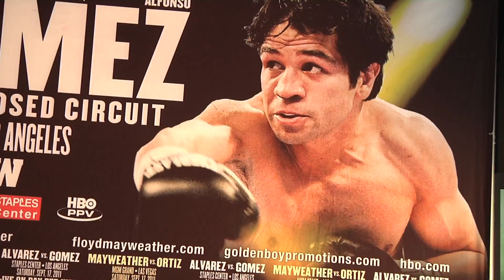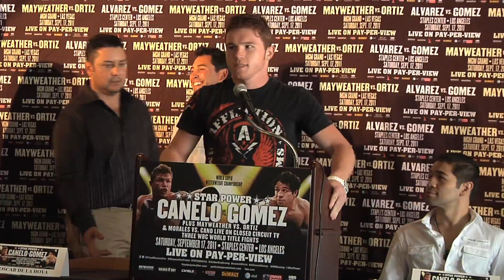Pulso Deportivo Plus con Saul "Canelo" Alvarez en conferencia final para su pelea VS Alfonso Gomez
Hablamos con El Canelo Alvarez en la ultima conferencia de prensa para su pelea encontra de Alfonso Gomez este proximo 17 de Septiembre en el Staples Center de Los Angeles California